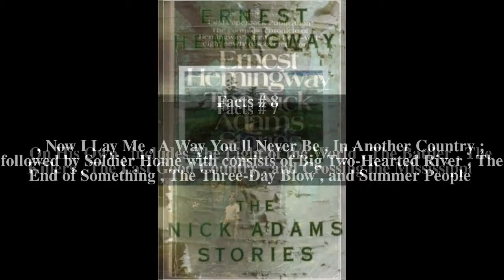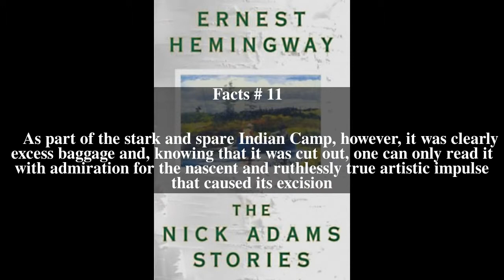The Nick Adams Stories Top # 11 Facts